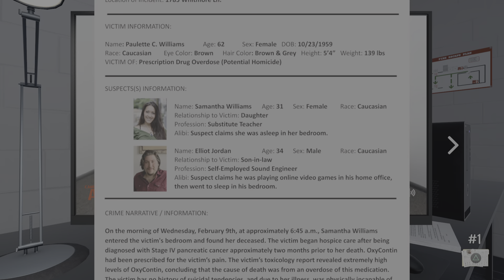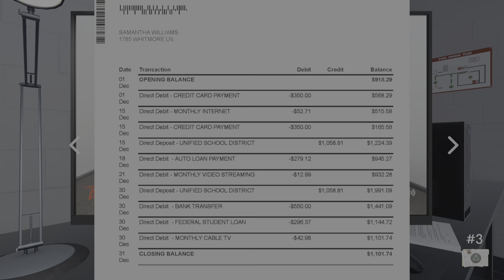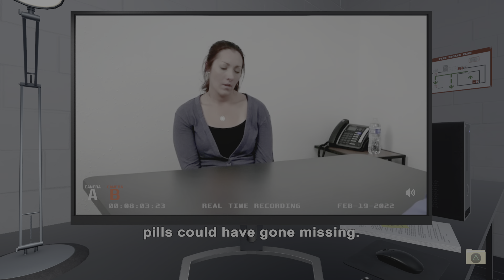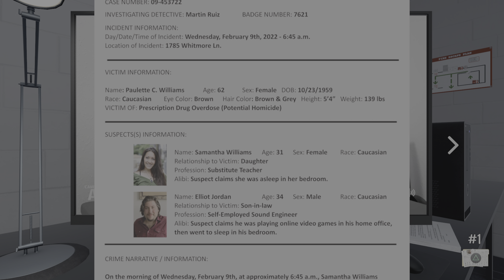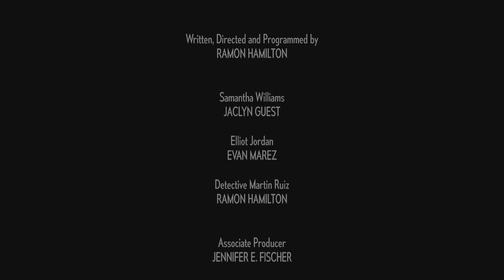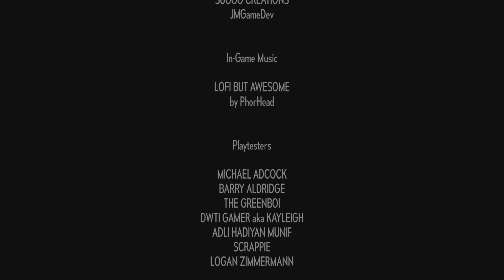Case Files: The Death of Paulette Williams_2